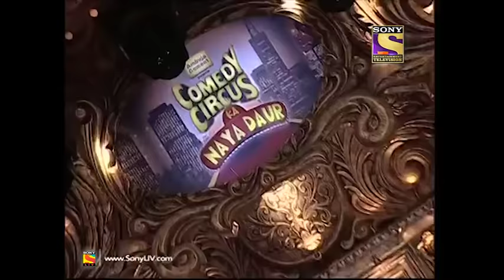Sudesh Works For Krushna On A Sunday | Comedy Circus Ka Naya Daur